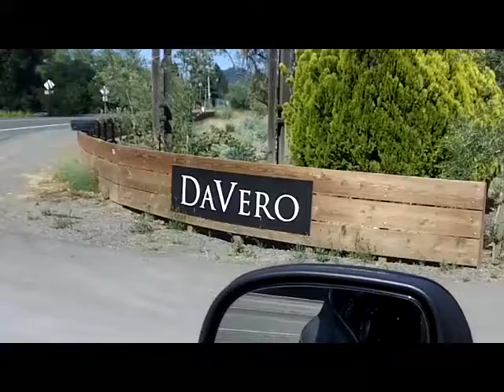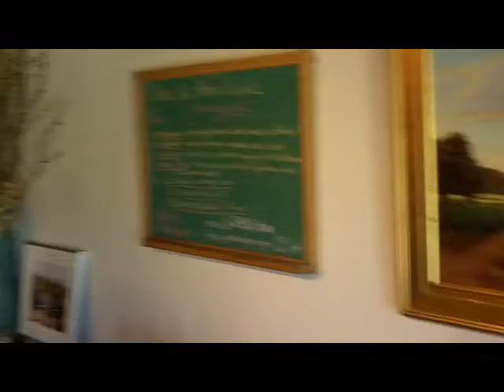DaVero Sonoma Amicis Tours.MOV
This tasting room and farm stand is just two minutes from downtown Healdsburg on Westside road. It is a newer entry to the field even though the family has owned and worked their land there for many years. It is a relaxed, friendly place to taste and thanks to the other products it is a wonderfully scented tasting room. This video is part of the Sonoma Winery Tour Apps